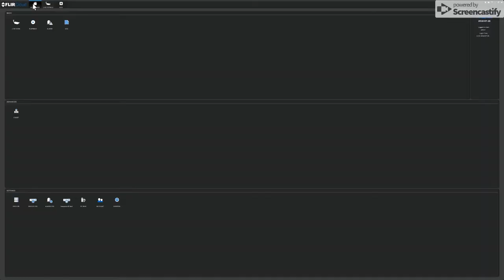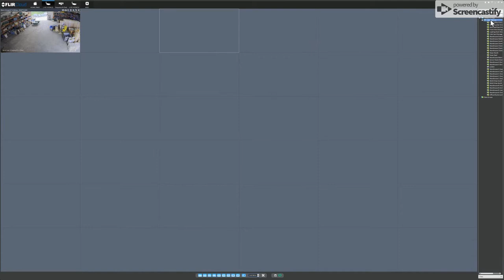DLS Surveillance Video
Introducing our new complete video surveillance system. This screenshot video demonstrates a 30 camera system that we have recently installed at our location.